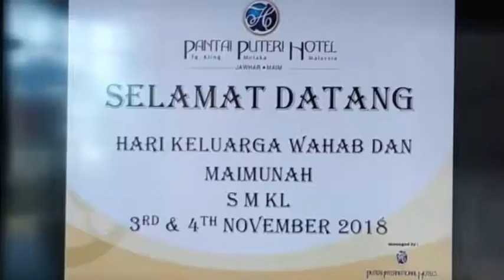Hotel Pantai Puteri